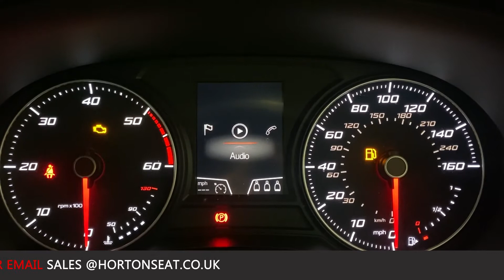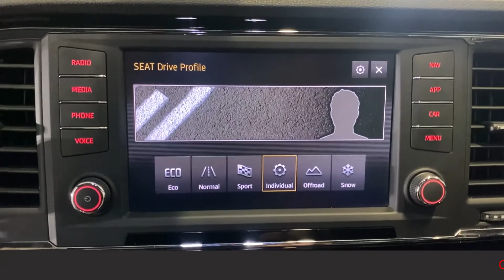2018 - SEAT ATECA XCELLENCE 4DRIVE - WHITE